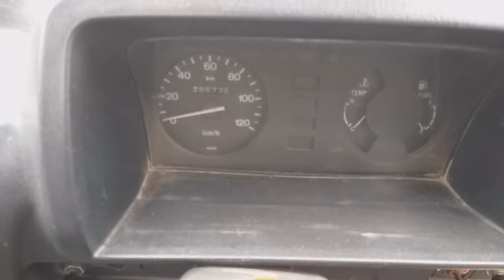2015 Model Suzuki ravi pickup for sale in pakistan || What is the price of Suzuki Ravi,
Hyundai studio,

2015 Model Suzuki ravi pickup for sale in pakistan
What is the price of Suzuki Ravi

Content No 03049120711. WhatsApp